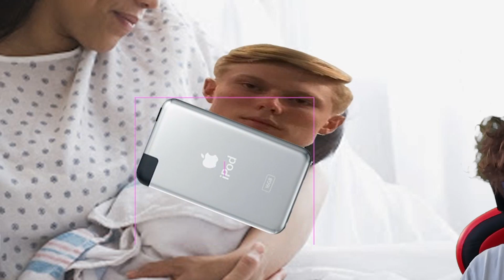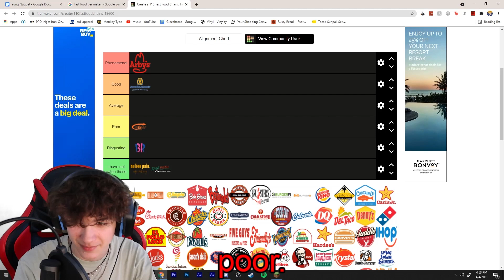Playing Minecraft with Yung Nugget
yung nugget does not have a mouse.